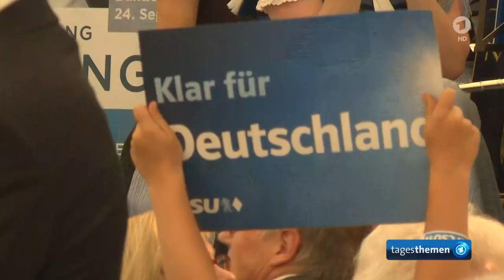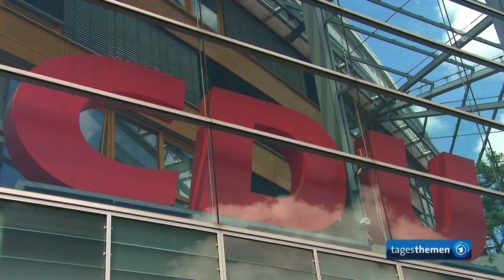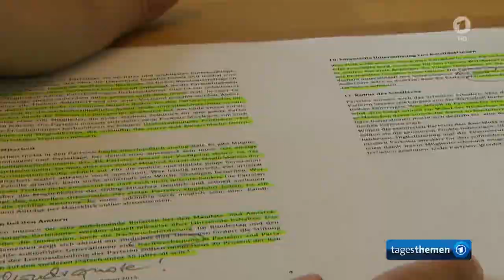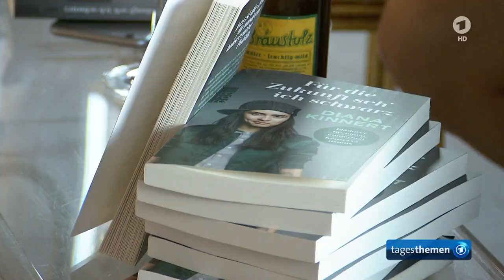tagesthemen 22:45 Uhr, 28.05.2017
Themen der Sendung: Merkel enttäuscht von Blockadehaltung der USA bei G7-Gipfel, Die Probleme der Parteien mit jungen Wählern, Diskussion über Abzug der Bundeswehr aus Incirlik, Weitere Meldungen im Überblick, Diane Kruger erhält die Silberne Palme bei den Filmfestspielen in Cannes, Das Wetter